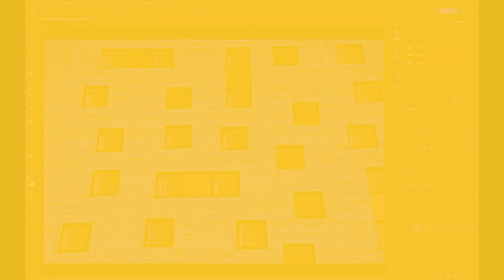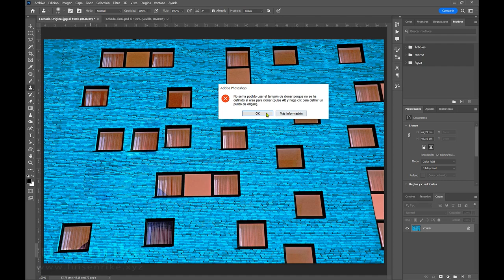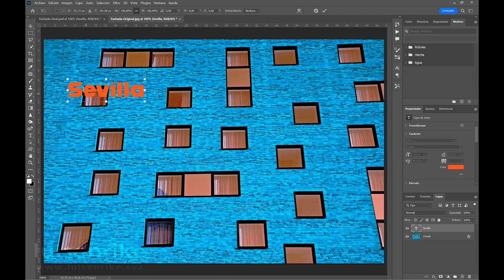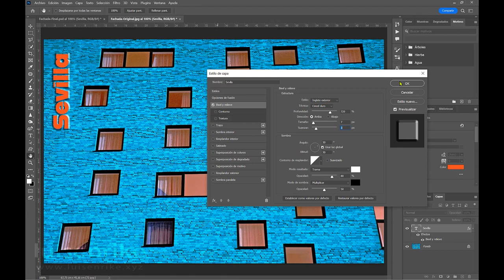Herramienta Parche y Estilo de capa (P06-Parche)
Otra forma para eliminar imperfecciones, borrar o copiar elementos
luisenrike.xyz